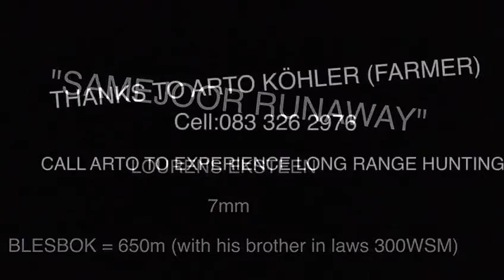LONG RANGE SHOOTING AND HUNTING 1000m GONG WITH 6.5x55 SE AND 300WSM "DIE HORISON"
LONG RANGE 1000m GONG SHOOTING AND HUNTING WITH 6.5x55 SE AND 300WSM